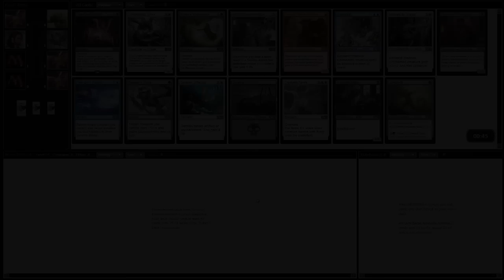Channel Karsten - Magic 2015 Draft (Drafting, Part 1)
Following up his Magic 2015 pick order article, Frank walks you through an M15M15M15 draft!